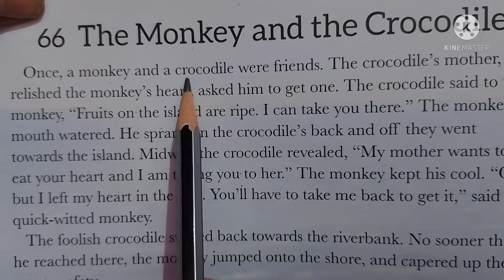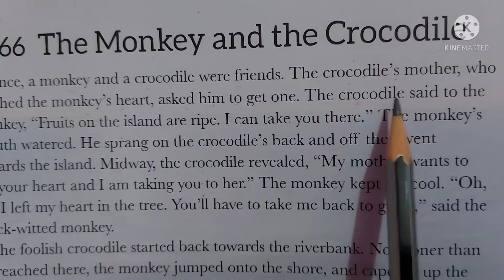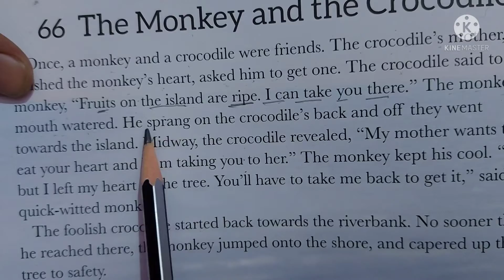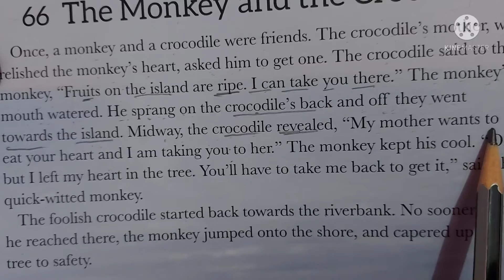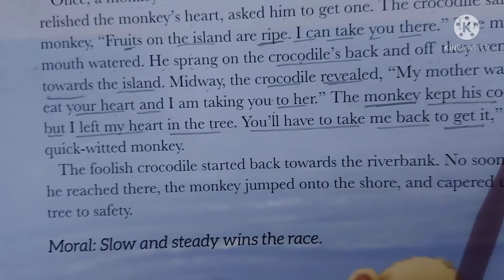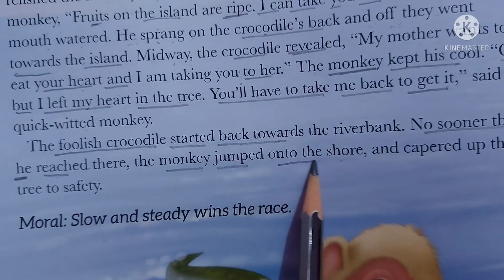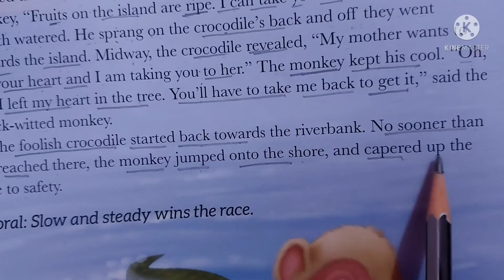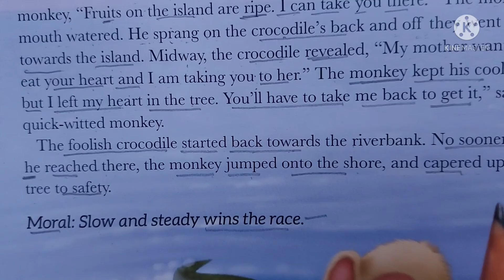The Monkey and The Crocodile (Learn how to read English story)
इस वीडियो मे मै आपको English Story का Hindi में translate करूंगा। इससे आपको English story को समझने में मदद मिलेगी और साथ ही साथ आपको story कैसे पढ़नी चाहिए इसका concept भी मिलेगा। बहुत सारे लोगों की ये प्रॉब्लम रहती हैं कि वो English स्टोरी नहीं समझ आती उनलोगों के लिए ये वीडियो रामबाण का काम करेगी। मैंने बहुत सारे पैरेंट्स को चिंतित देखा है ।ये वीडियो उन सारे पैरेंट्स की चिंता को दूर करेगा।
मेरे चैनल English Readers' point पर उनकी सारे प्रॉब्लम English से संबंधित दूर होंगे।

In this video, I will translate English story into Hindi by which you can understand the concepts of English Grammar as well as literature • you will know how to translate English story into Hindi • There are many who does not understand English, they will be benefitted immensly • I have seen many parents worrying for their children that their children donot understand English literature, those  parents now need  not worry • ENGLISH READERS' POINT will sort out all problms related to English•
1) ENGLISH STORY
2)# learn English
3)translation
4)English to Hindi
5)English to urdu
6)google translation English to Hindi
7) translation of English